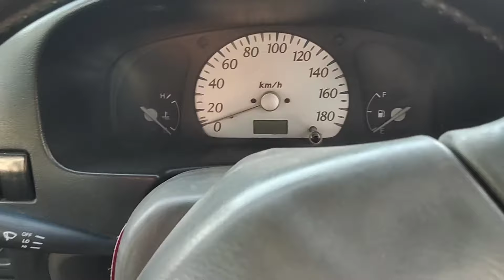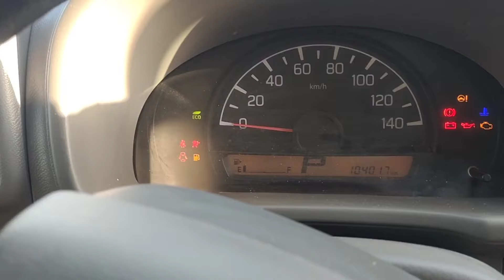ڈڈدSunday Car Bazaar cheap price cars for sale Market Me Gariyao Ka Rush Live Update 21 April 2024